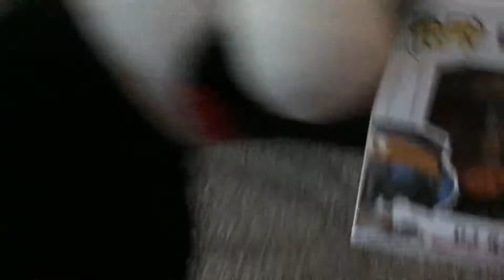a new toy review on YouTube and we got a 3 shout out for you